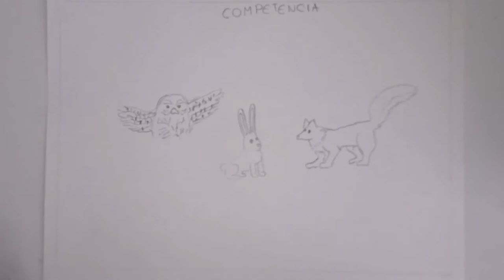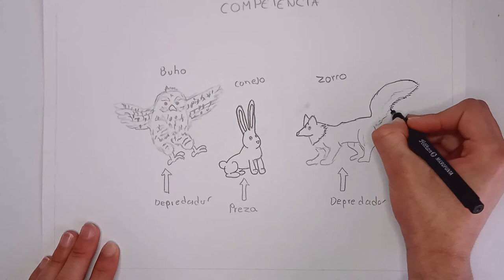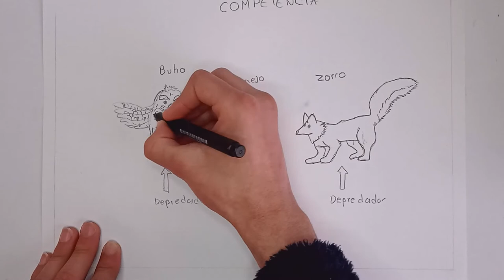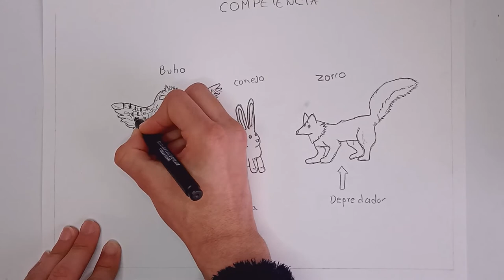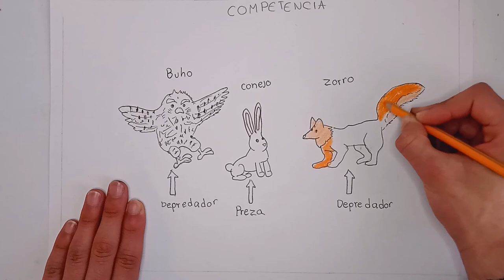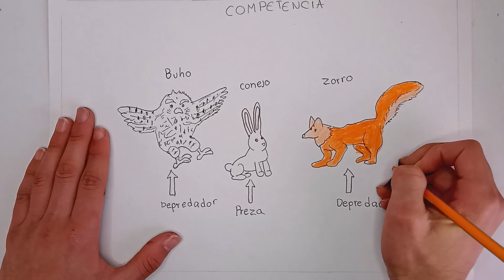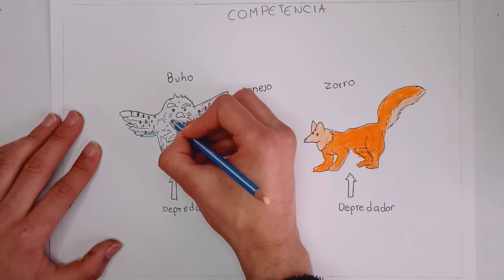Competencia Biología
es cuando dos especies de animales distintos tienen el mismo nicho o tipo de alimentación como otra especie de animal que es la presa
0:00 Base
5:30 Contorno
8:30 Coloreado